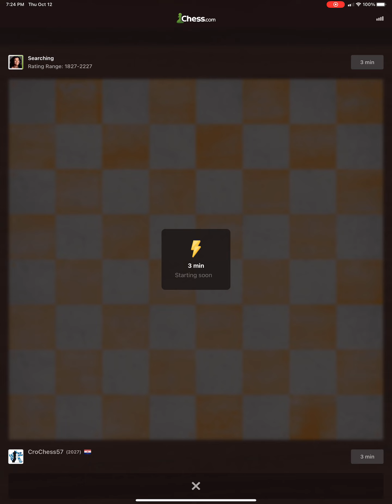Chess October 12, 2023, Rating 2027-2035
00:00 GAME 1
05:32 GAME 2
11:30 GAME 3
13:03 GAME 4
19:38 GAME 5

STATISTIC
Highest Rating= 2054 (Oct 09,2023)
Best Win= 2110
Best Streak= 12 (Jul 20,2023)